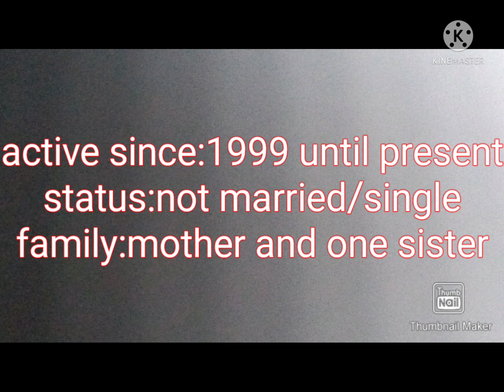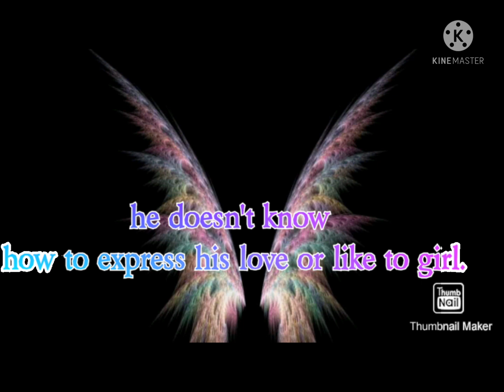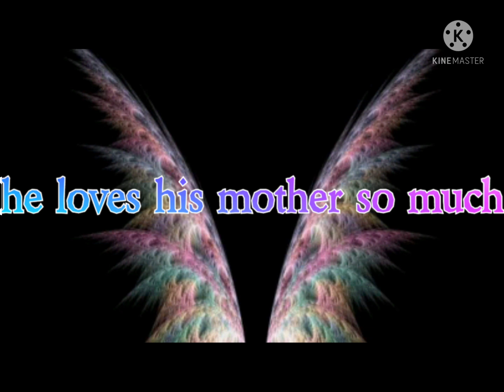FACTS ABOUT JERRY YAN | 2022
facts about jerry yan